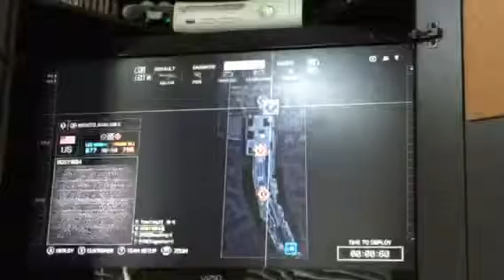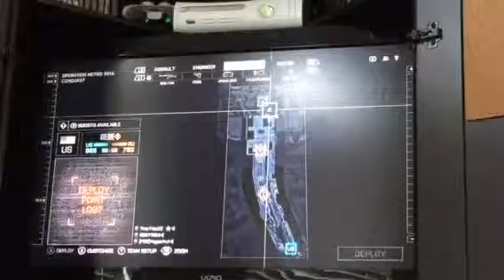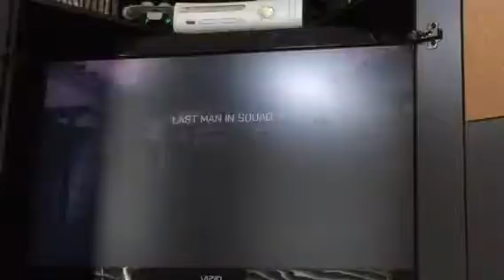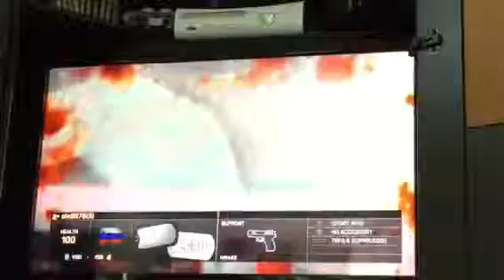BF4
Read description of my last video